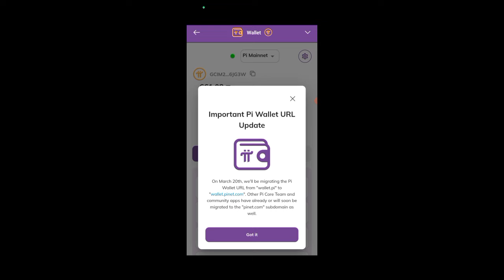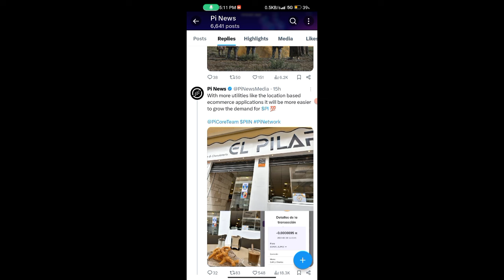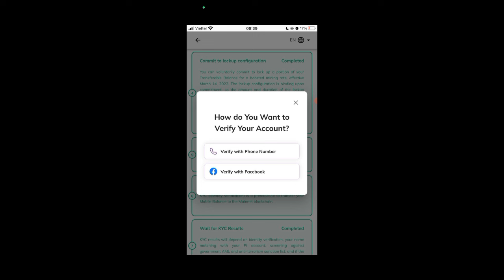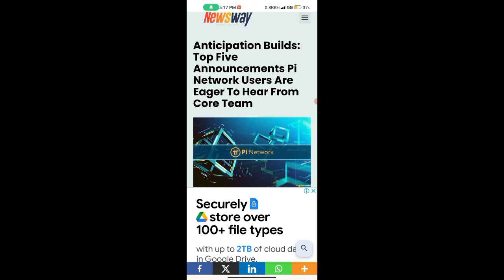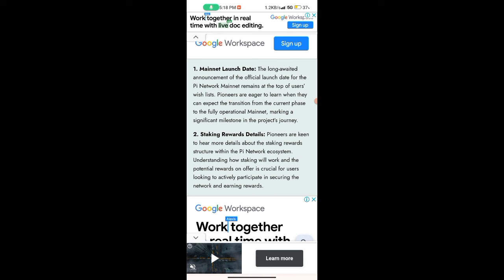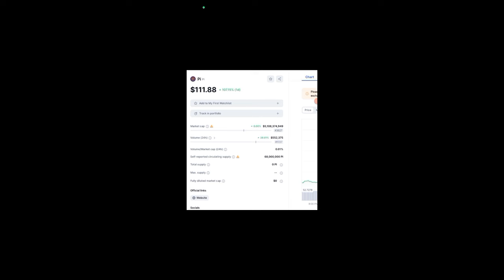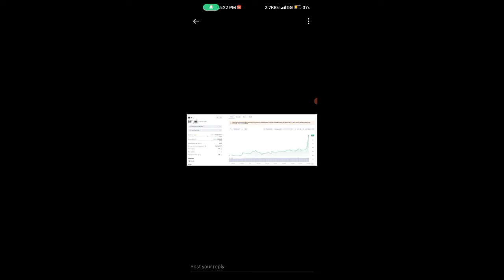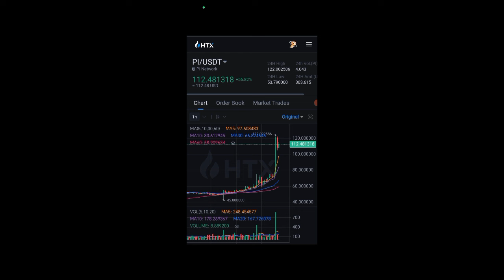📌Pi का बड़ा PRICE 112$ 💥🤩, pi network new update today, pi network new update, pi network news today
Topic...